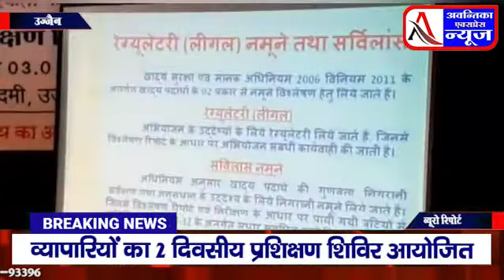खाद्य व्यापारियों का खाद्य सुरक्षा के सम्बन्ध में 2 दिवसीय प्रशिक्षण कालिदास अकादमी में प्रारम्भ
उज्जैन कलेक्टर आशीष सिंह के निर्देश पर जिले के विभिन्न खाद्य व्यवसायियों, जिनमें नमकीन, मिठाई निर्माता, पोहा, परमल निर्माता, बेकरी, आटा, बेसन, तेल, दुग्ध, मसाला निर्माता शामिल के सभी को 2 दिन का प्रशिक्षण कार्यशाला का आयोजन किया गया है। इनको खाद्य सुरक्षा कानून एवं पैकिंग नियमों की अद्यतन जानकारी देने हेतु एवं खाद्य पदार्थों को अपमिश्रण से मुक्त रखने के लिये दो दिवसीय प्रशिक्षण कार्यशाला का आयोजन शनिवार को कालिदास संकुल हॉल में किया गया।  प्रशिक्षण स्थल पर खाद्य कारोबारकर्ता उनके द्वारा उपयोग एवं विक्रय की जाने वाली खाद्य सामग्री की जांच भी करवा सकेंगे। इसके लिये चलित खाद्य प्रयोगशाला मौके पर मौजूद रही। शनिवार को प्रात: 11 बजे से 2 बजे तक नमकीन, मिठाई, खाद्य तेल, बेकरी, पोहा निर्माताओं का प्रशिक्षण हुआ। दोपहर 3 बजे से शाम 5 बजे तक दूध, मावा, घी एवं दुग्ध उत्पादक एवं विक्रेताओं का प्रशिक्षण दिया गया।
3 जनवरी को प्रात: 11 बजे से दोपहर 2 बजे तक थोक एवं खेरची खाद्य कारोबारकर्ता का प्रशिक्षण आयोजित किया जाएगा। खाद्य सुरक्षा अधिकारी बी एस देवलिया ने बताया कि सरकार खाद्य पदार्थों के व्यापारियों को सुरक्षा के मामले मे प्रशिक्षण देना चाहती है। ताकि आम जनता को सुरक्षित खाद्य पदार्थों मिलना सुनिश्चित हो सके।

बाइट---बीएस देवलिया, खाद्य सुरक्षा अधिकारी